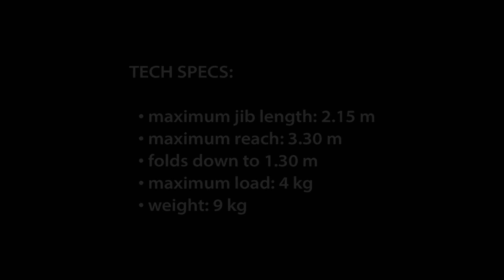Flamingo Professional Smart Crane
Flamingo-M Smart Crane, tripod kafası hizasından itibaren 3.3 metre maksimum uzunluğa erişmesinin yanı sıra, yenilikçi ve pratik olma özelliği ile piyasadaki benzerlerinin bir adım ilerisinde.  Pergel sistem kurulum ve kullanım özelliğinin yanısıra birçok yeni ve benzersiz fonksiyonları sayesinde işinizi kolaylaştıracak sanatsal çekim yapabilme imkanları sunar.  Flamingo-M,  aynı zamanda prodüksiyonlarınıza olağanüstü açılardan çekim dinamizmi kazandırır.
Flamingo-M üzerine monte edilebilen özel Slider aparatı sayesinde, bu mükemmel ürünü aynı zamanda  Slider olarak da kullanma imkanına sahip oluyorsunuz.
Flamingo--M Smart Crane ürünü nde en yüksek kaliteli malzemeler kullanılmıştır. İçiçe girebilen alüminyum alaşımlı parçalar, galvanizle kaplanmış ve korozyona karşı  koruma sağlamak için özel boya sistemiyle boyanmıştır.
Flamingo-M,  hassas ve itinalı üretim sürecinden sonra kullanıcılarına 3 yıl garantili ürün olarak ulaşmaktadır.
Flamingo-M  en az 40 kg yük taşıyabilecek  herhangi bir tripod (kamera sehpası) üzerine monte edilebilir . Ancak kendi güvenlik ve konforunuz için biz Foton  STF-Tripod tavsiye ederiz.
Portatif özelliği ile ön plana çıkan Flamingo-M Smart Crane, katlanmış hali ile araba bagajına veya herhangi bir arabanın arka koltuklarına yerleştirilecek kadar kolay yükleme sağlamaktadır.  Özel çantasına yerleştirilmiş Flamingo-M'in uzunluğu ise sadece 1,3 metredir.

Tripot Teknik Özellikler:
Kafa montaj Konumu: 3/8 "
Maksimum yük: 40 kg
Maksimum çalışma yüksekliği: 150 cm,
En az çalışma yüksekliği: 108 cm,
Ağırlık: 9,8 kg.